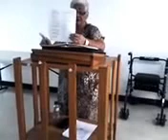Lucy Ortiz:Retiro Espiritual 'Jehova Es Mi Pastor"inc.